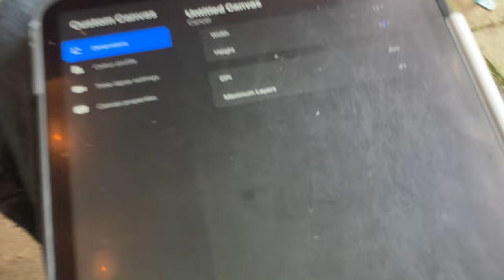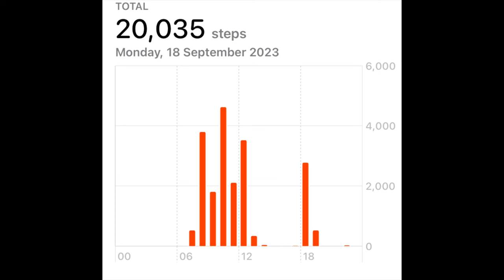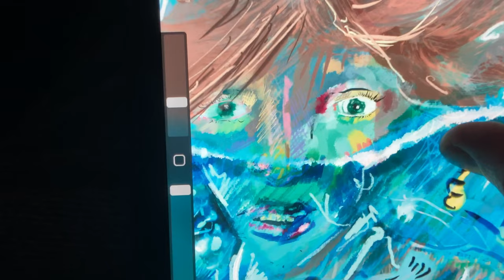🎨 Crafting Artwork for the FavoriteFishArtChallenge 🐶🐾 with a Young Rescue Dog 🐾🎨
Ralph is a super chill dog, however it turns out the Glastonbury Tor wasn't enough, he wanted woodland, and so at 12 am he's placing his favourite toys by my head as im trying to sleep, a much longer walk today but still time for play, ball and tug of war, his new toys from the place to paws shop in Glastonbury. Run by volunteers of the rescue centre.

He is really coming out of his shell and its only been a week, can see his energy improving and cheeky playful side, as well as the chill cuddles side remaining.

He only ever barks at the doorbell but were working on that

I fear putting him online being a dog parents, fear being lost to stolen and while I dont allow him out of my sight, I do wish for him to have freedom and have time off the lead, he's keen to return and I have to believe most people are good, everyone loves Ralph and how loving and gentle he is.

Anyway I didnt have a whole lot of ideas for the painting , with having Ralph and starting a dog walking business, with only being at half capacity but still my steps are double with Ralph not being able t join those ones. so what do you create when youre tired and your hyper focus has switched?

my first idea was a mermaid surrounded by fish, the little mermaid live action arrived on Disney plus this week so probably something to do with that,

Then while walking Ralph and seeing he wanted to be in the water with the ducks I came up with this image,

So traditional enjoying those ocean colours and then onto the iPad to experiment, with the ability to remove layers if it didnt work, I can see myself working digitally more often. its less to set up, we shall see, we are still adjusting into a routine and I hate ;eating him alone to go supermarket, or walk another dog.

It did mean we missed the BS3 South Bristol art trail as it was just too soon and no one was around to watch him anyway. A lovely weekend together and I hope you enjoy this somewhat short and taking the easy route to put together approach.

I'm still questioning and figuring out my art path, I have so many paintings from the last 6 years (always painted but the last 6 been pretty prolific ) that really I need to have more see those, and take a back seat to adjust to more walking, more dogs and life having potential, with paintings being a top up and not needing to be the sole earner.

So a little late and perhaps not as focused as my usual work but felt good to have created something :D

As Always thanks to @DenaTollefson their challenges and helping us to find other amazing artists. See the playlist for more :D